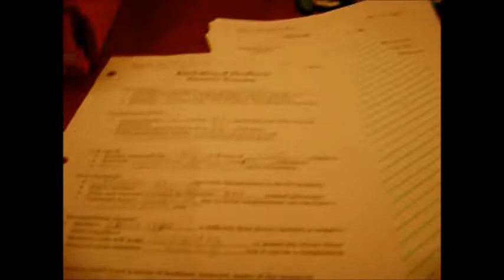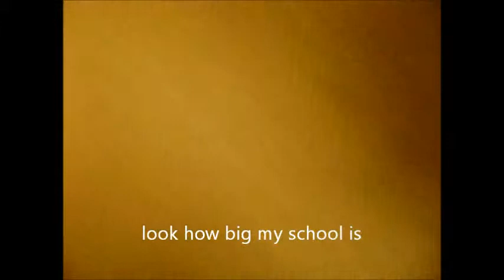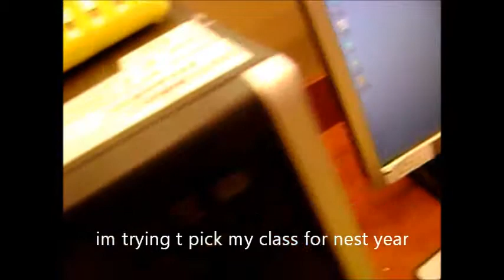giraffe-n-bee (sams day at school 2.27.12)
sorry its late and sorry that the video is shaky, and really im sorry if it hard to understand what wer saying.